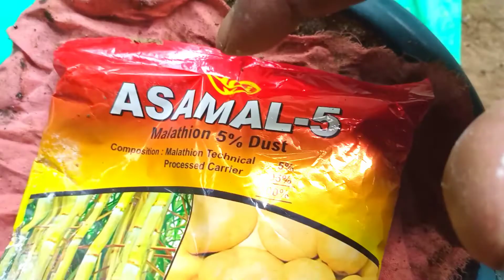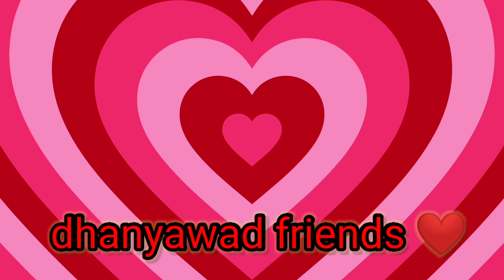How long do chilli seeds take to germinate? mirchi ka beej kaise ugay?@FunGardening # YouTube 🌶️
Rahul blogs 50

# Rahul blogs 50
@Rubi Mahanta Garden Tips

video highlights

জলকীয়া গুটি কেনেকৈ গজাব পাৰি তাকেই দেখাইছো।

your questions

How long do chilli seeds take to germinate?
# Do I need to soak chilli seeds before printing?
# why won't my chilli seeds germinate?
# can you germinate fresh chilli seeds?

How to germinate chilli seeds paper towel ,
how to germinate chilli seeds faster,
how to grow chillies from fresh seeds ,
Growing chillies from dried seeds,
Do I need to dry chilli seeds before printing,
chilli seeds germination time,
chilli plant growing stages pictures,
chilli seeds not germination,
chilli seeds germination temperature,
how long do chillies take to grow,
chilli germination percentage,
chilli seedlings for sale,
how to plant chilli seeds in the Philippines,
chilli seeds verieties,
jalapeno pepper,
Carolina reaper,
chilli paneer
Chilli paneer recipe
chilli paneer restaurant style
paper towel germination
paper towel method
how to germinate seeds
Chilli seed germination paper towel
chili
Chilli seed germination time
time lapse
plant time lapse
Chilli seeds germination time lapse